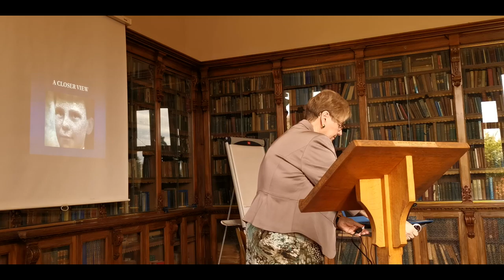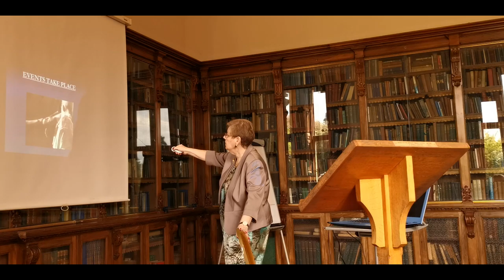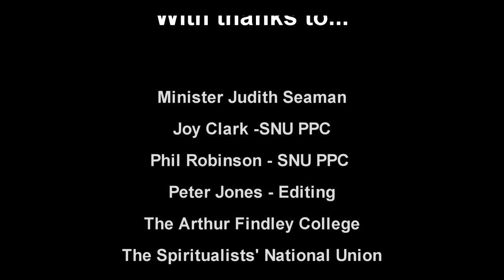AFC Open Week Lecture - Physical Energy Within Mediumship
A lecture presented by AFC Tutor, Minister Judith Seaman on the utilisation of physical energy within mediumship.